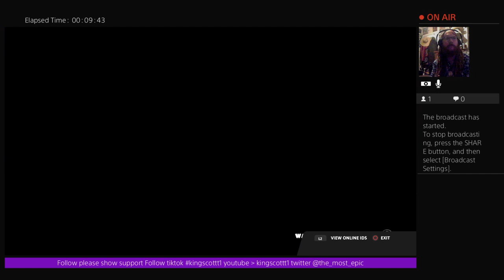FALLGUYS fun come say wssg